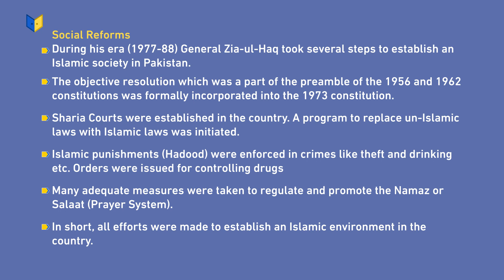Social reforms during Zia-ul-Haq's era | Class 10 | Pakistan Studies